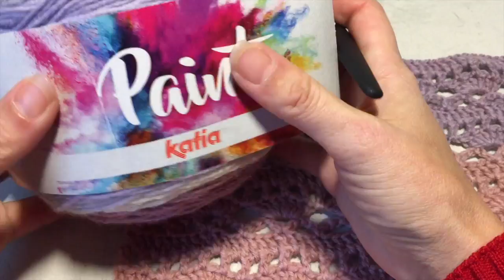Tuto motif fantaisie, pour couverture, poncho, rideaux au crochet spécial gaucher